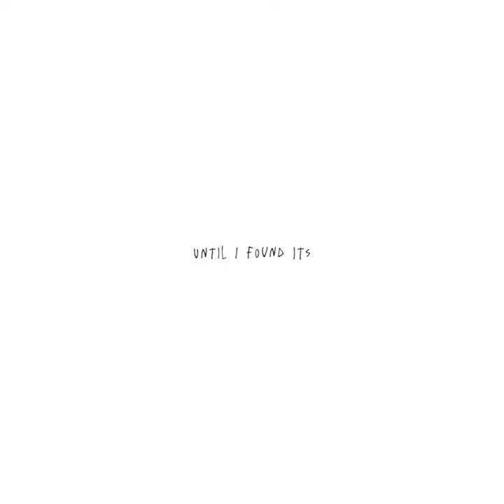DuckWorth || Me Vs Me || Vinland Saga